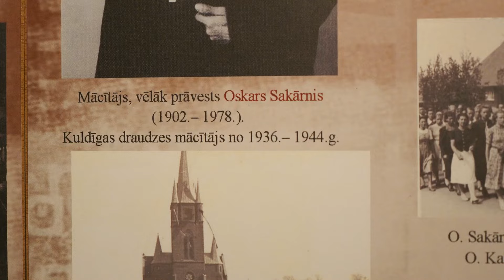Koncerts Ukrainas atbalstam “Kopā līdz uzvarai”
“Krievijas sāktais pilna apmēra karš Ukrainā liek novērtēt savu brīvību un saprast, ka atbalstā nedrīkst pagurt,” tā šodien koncertā “Kopā līdz uzvarai”, kas notika Kuldīgas Svētās Annas baznīcā, sacīja gan koncerta apmeklētāji, gan dalībnieki. Ap 100 cilvēku liels kopkoris 24. februārī pieskandināja baznīcu ar emocionālākajām latviešu un ukraiņu dziesmām, vācot arī ziedojumus, kas tiks izlietoti nepieciešamākajām lietām karavīriem Ukrainā. Turpina Ieva Benefelde no Skrundas televīzijas.